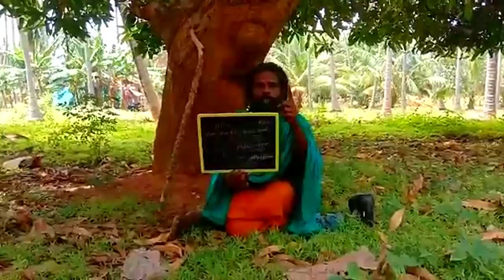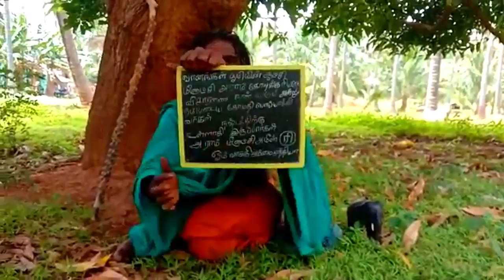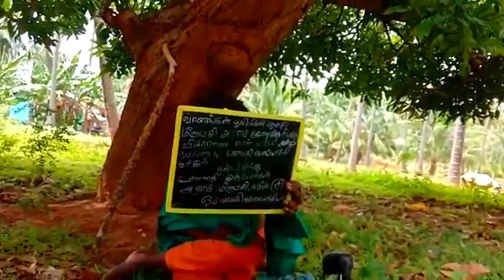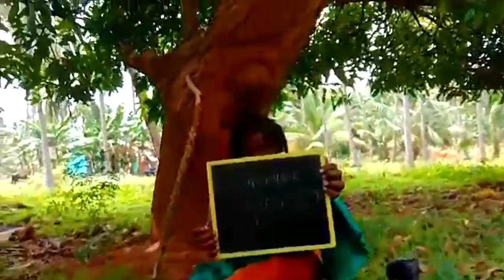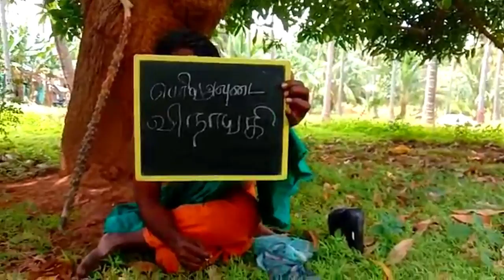உங்களுக்கு புத்தி வேலை செய்யுமா...?